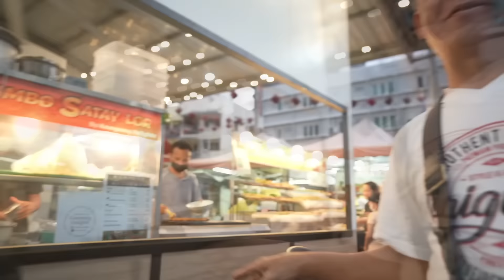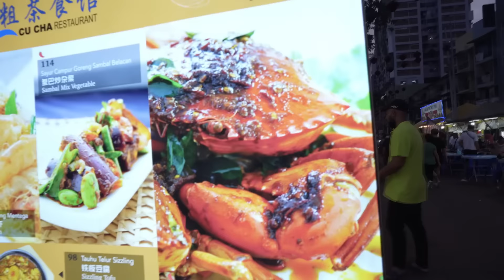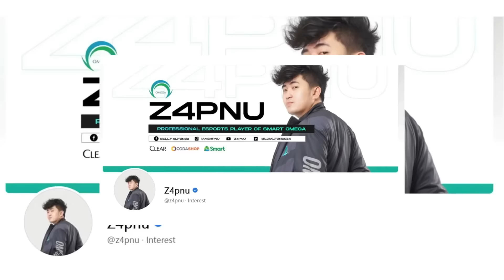OPPI THE BENEDETTA GOD